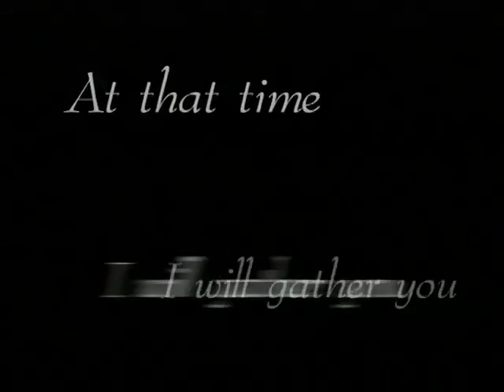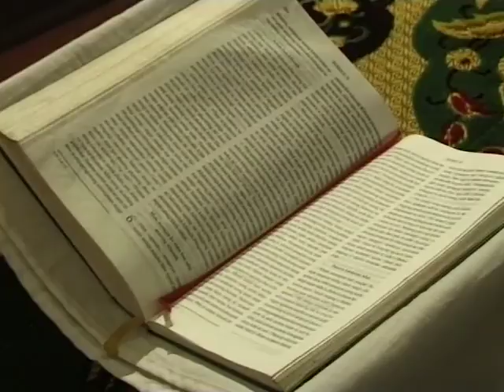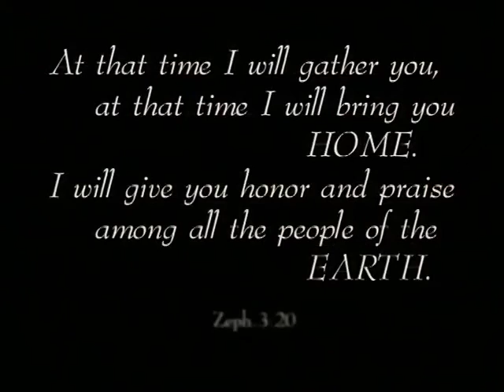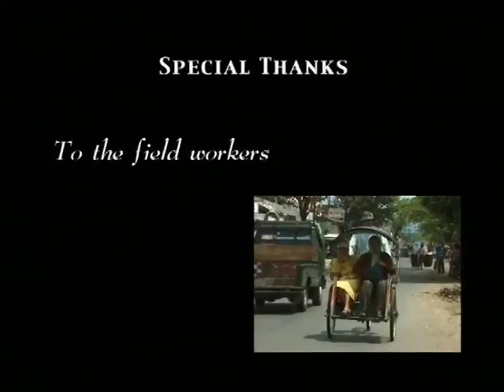The Madurese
The Madurese people of Indonesia.